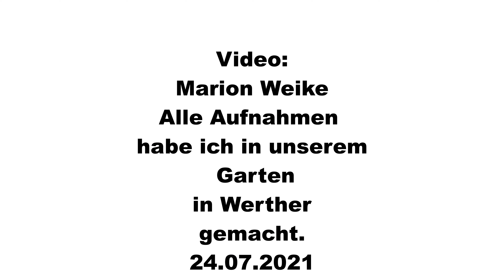Insekten lieben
Insekten mögen...

Es ist wirklich einfach, im eigenen Garten gute Bedingungen für Insekten zu schaffen. Am liebsten mögen sie einfache Blumen. Viele Arten mögen zum Beispiel blühenden Majoran, Weidenröschen, Zitronenmelisse, Phlox, einfache Dahlien. Die Blumen, die viele Menschen besonders mögen, wie z.B. Rosen, kommen bei Insekten eher nicht so an. Ab man kann das alles gut kombinieren, so dass es sowohl den Menschen als auch den Insekten gut gefällt. Und Platz für Insekten freundliche Pflanzen findet sich in jedem Garten und auf jedem Balkon.